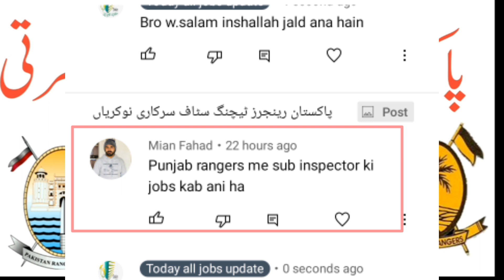Pakistan Rangers upcoming bharti jobs 2022|Pakistan rangers jobs Update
کوئی مسلہ تو مسیج کریں 👇
Fallow me on Instagram: